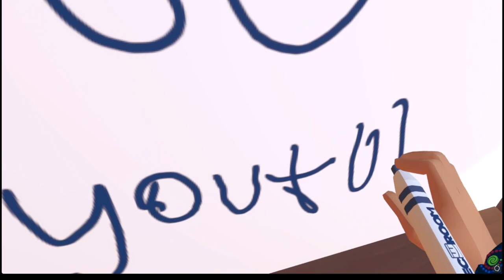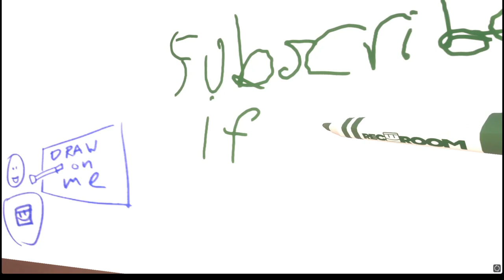Rec Room goes full body